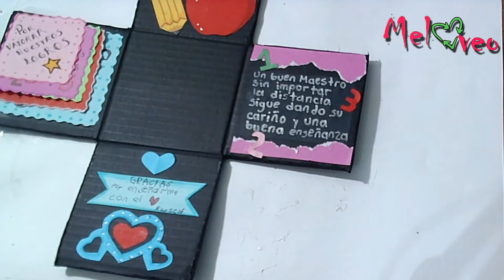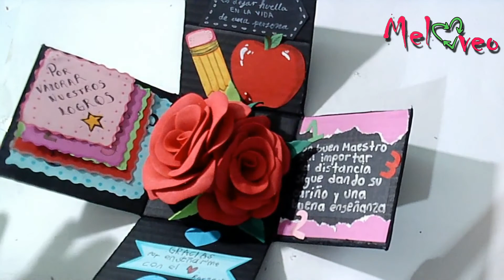DIY | CAJA SORPRESA | CAJA EXPLOSIVA | TARJETA EN FORMA DE CAJA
Hola!! en este video elaboraremos una tarjeta en forma de caja, una caja sorpresa ideal para regalar a nuestro ser querido cualquier día, porque todos los días son especiales!

LINK DE VIDEOS SUGERIDOS